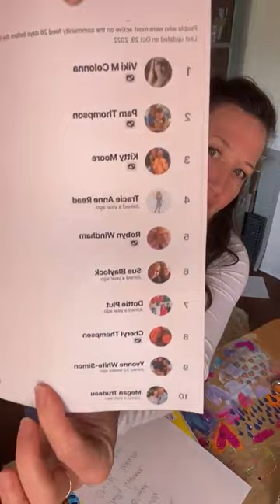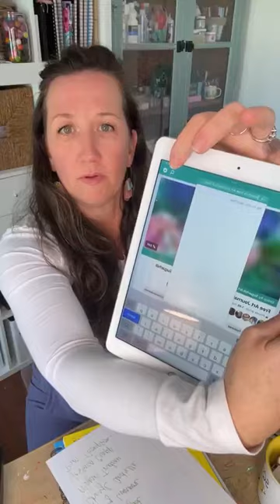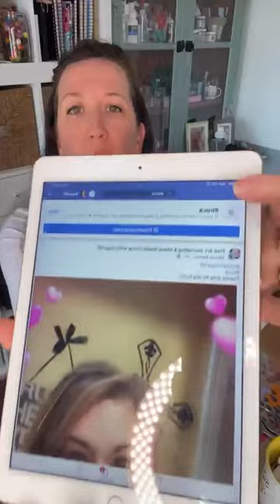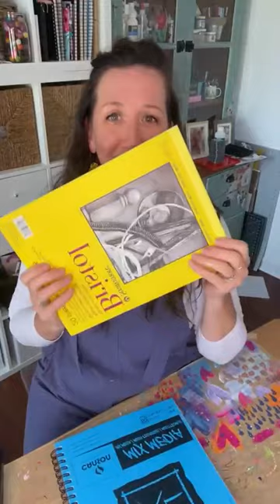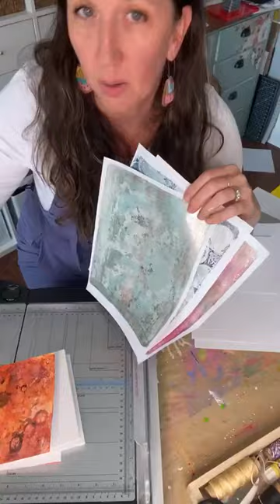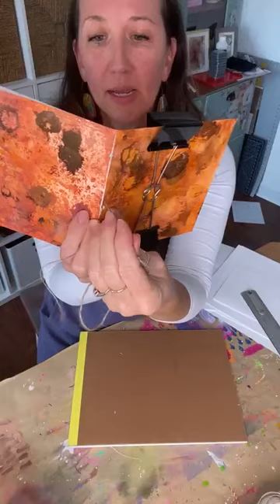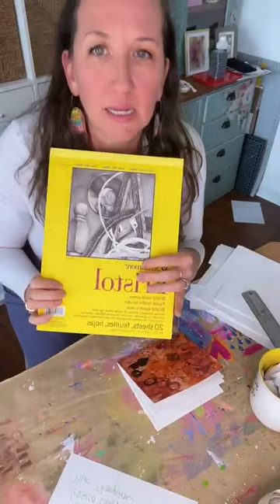ART SNACKS - 6X6 monthly journal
Welcome to Art Snacks.
Create a 6x6 journal and use it for your 21 journal prompts. I used a mix of mixed media paper, watercolor paper, and some gelli printed papers in these to create 22 pages.
I have made one for each month, and at the end of the year, I will bind them all together - so keep following, so you don't miss it!

ART SN30-minute 30 minute tutorial every Monday at 12:30pm EST

Interested in the monthly prompt lists? Head over to my website to find all the monthly information.

Are you on my newsletter, so you get my 21 Art Journaling Prompts each month?